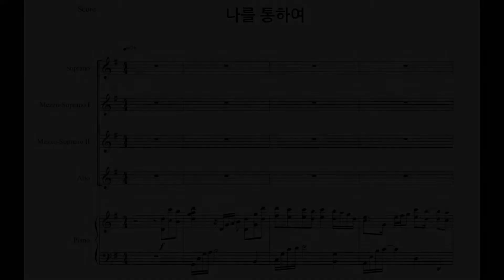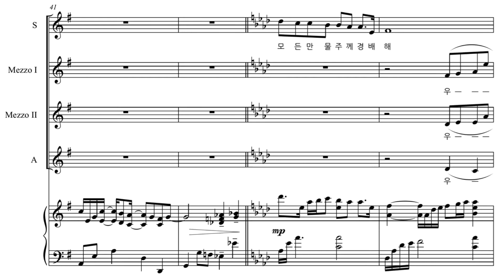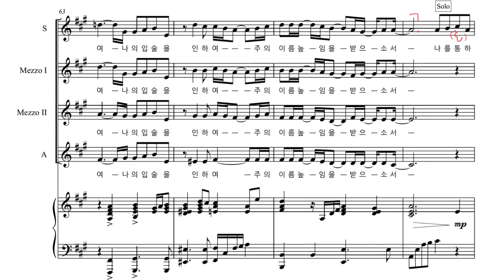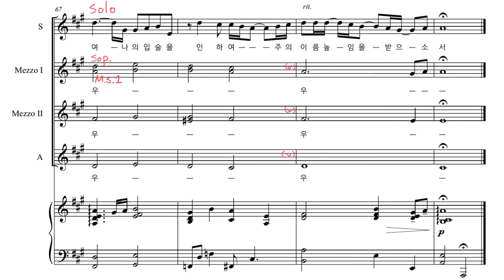나를 통하여 Alto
📕위 영상은  인천 중부연회 사모합창단
온라인 연습을 위해 제작된 영상입니다.

📗나를 통하여 - 노상신

📘Choir 이완준
Piano 정자경

📙편곡된 곡은 여성4부지만
제가 남자라 남성 4부가 되었습니다.ㅣ